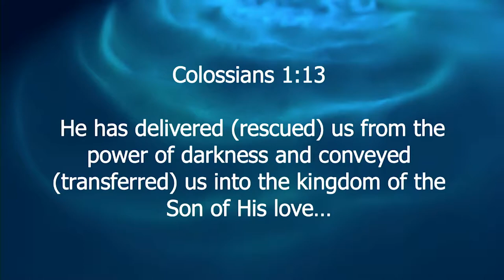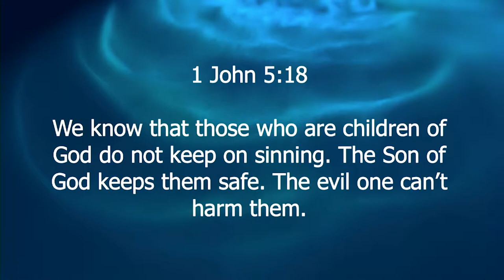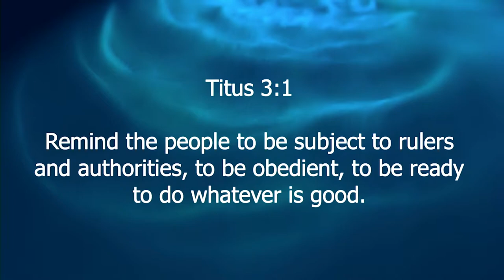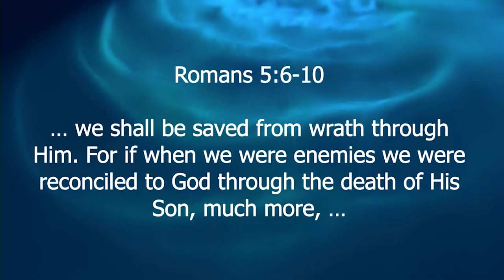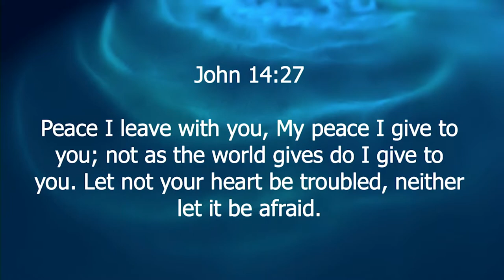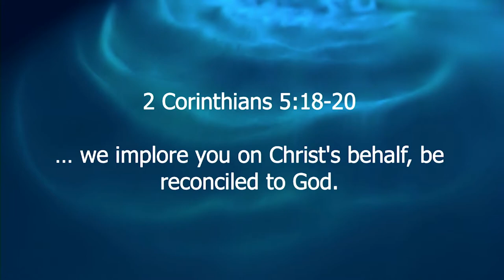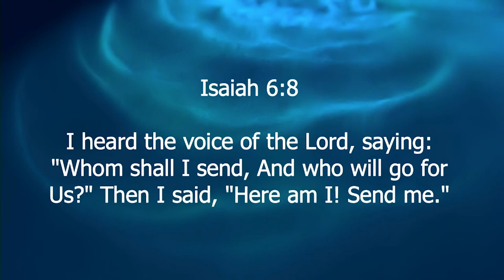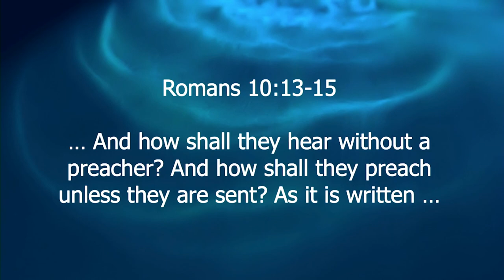Ephesians 6:15 | Feet Shod With The Gospel | 9.14.2022